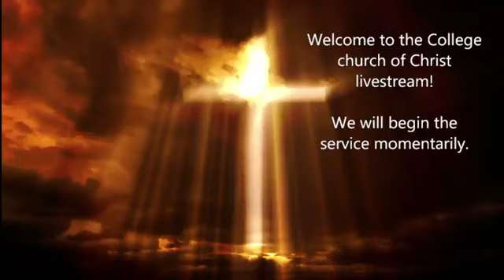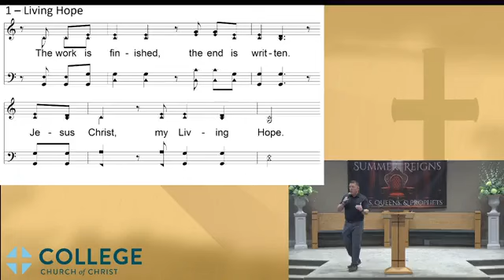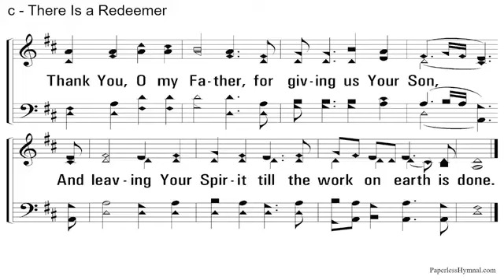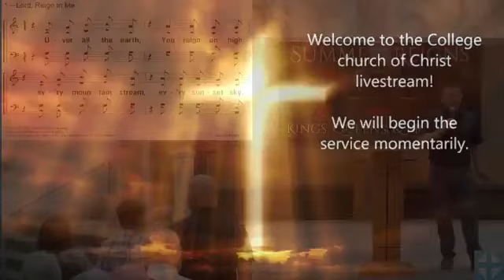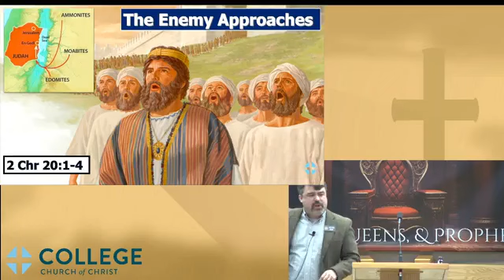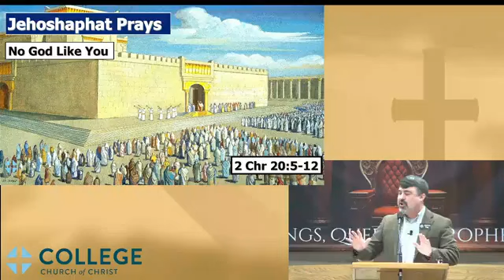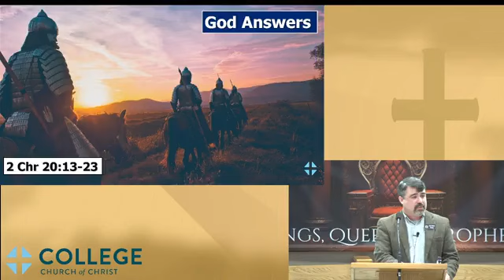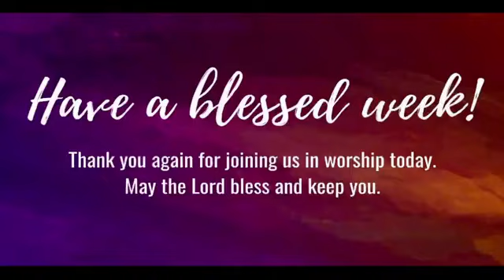Sunday Morning Worship Service | July 7, 2024